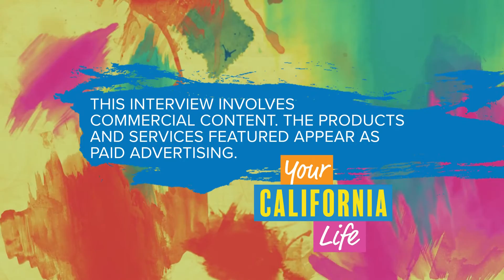Holiday Magic at the Disneyland Resort | Your California Playground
Aubrey Aquino enjoys all the fun at the Disneyland Resort for the holiday season.